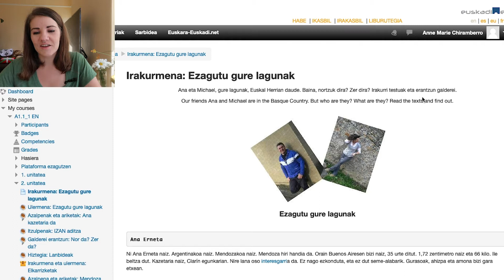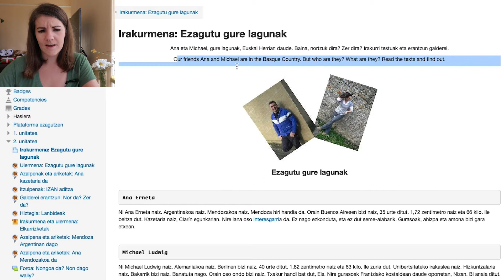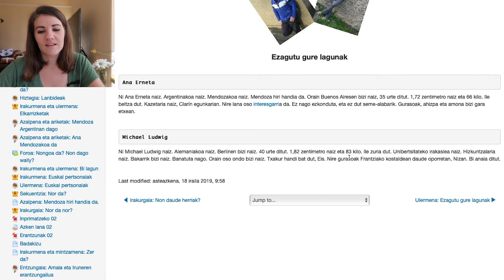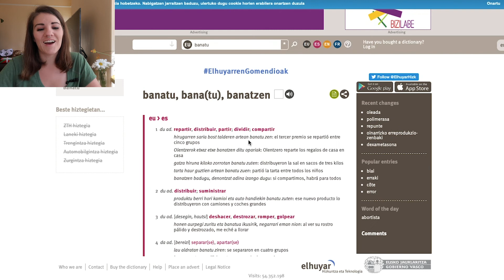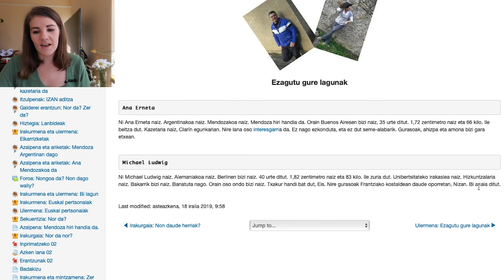How to Describe People in Basque | American Learns Euskara Episode 58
In today's episode, I'm reading about some characters that come up a lot in my Euskera curriculum. Not only is this a reading comprehension test, but it's an introduction in how to describe people in Basque.

After a lifetime of listening to my family speak Euskara, the Basque language, I'm embarking on a journey to learn it myself.

RESOURCES I USE TO LEARN EUSKARA:
Arian A1.1 Workbook / Ikaslearen Liburua
English-Basque Dictionary
Le basque pour les nuls
The Basque Language, A Practical Introduction